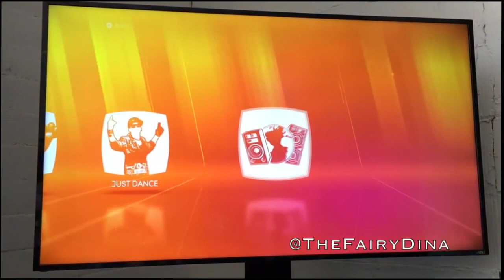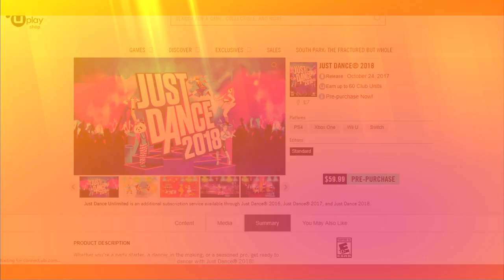Just Dance 2018 - Everything You Need To Know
Credits: TheFairyDina, Guuh86, The TopNews, Kubas,